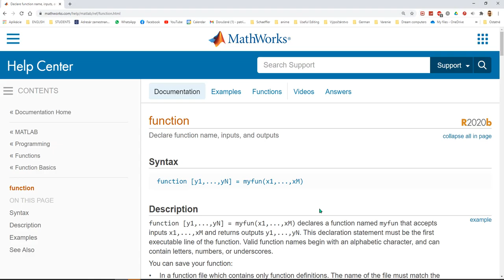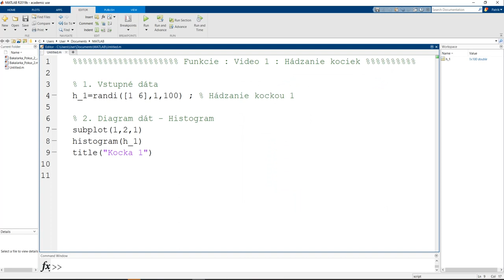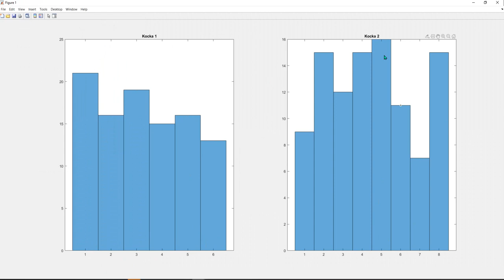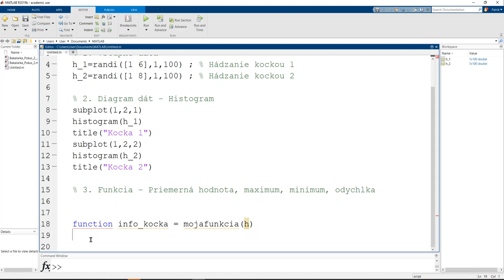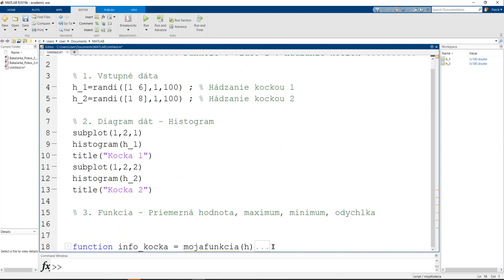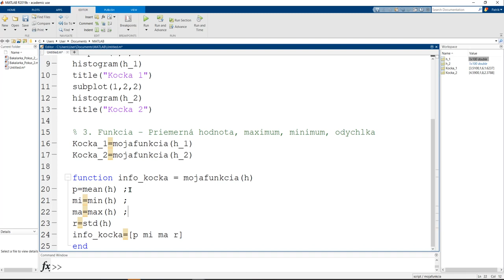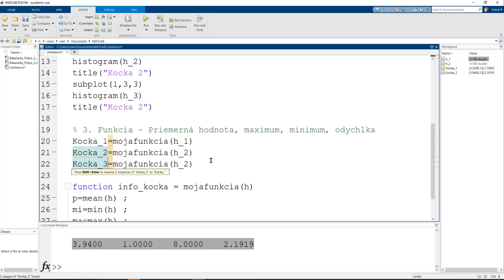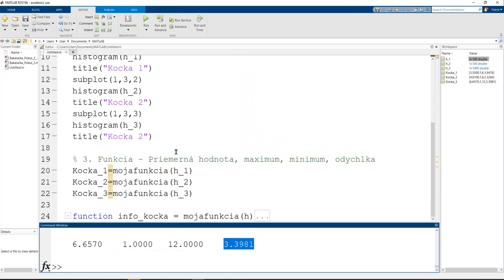Matlab - Funkcie (príklad 1)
Čaute všetci 😉.

Som študent strojníckej fakulty a výroba takýchto videí ma nie len baví, ale teší ma, že niekomu tieto videá pomôžu sa zlepšiť v danom odbore a možno pomôžu napraviť nie príliš odbornú výučbu na školách 🙂. Feel free to watch a veľa šťastia pri učení 😉. V prípade, že by ste sa ma chceli spýtať na niečo, čo na videách nie je alebo by ste chceli niečo pridať, neváhajte ma kontaktovať .

Rád by som podotkol, že tieto videá boli, sú aj budú vždy zadarmo, takže sa k nim dostane odvšadiaľ bez obmedzení 🙂. Ak však chcete tento môj "malý" projekt  podporiť a taktiež tvorbu podobných videí, môžete tak urobiť akoukoľvek čiastkou na účet: "SK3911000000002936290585" (Tatra Banka).

Ešte raz vravím, robím to rád a zadarmo, takže budem neuveriteľne vďačný za akúkoľvek podporu 🙂

Prajem všetkým veľa šťastia v štúdiu a pevne verím, že vám tento materiál pomôže 🙂